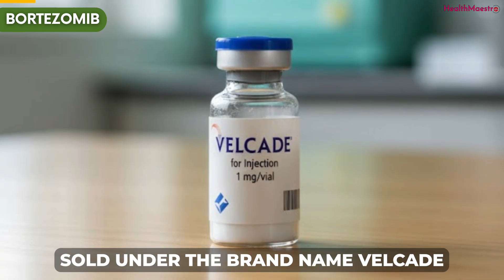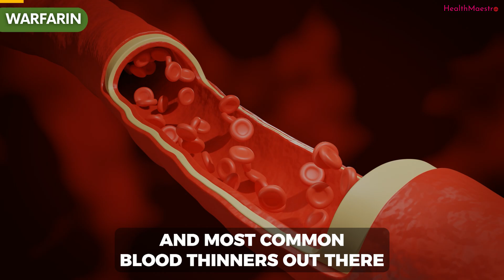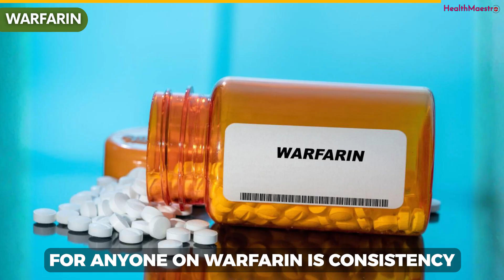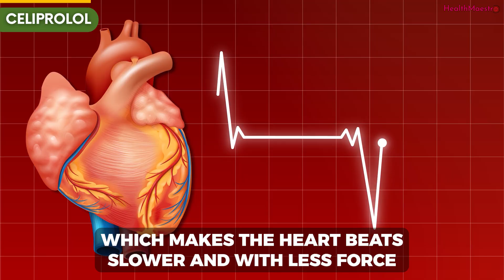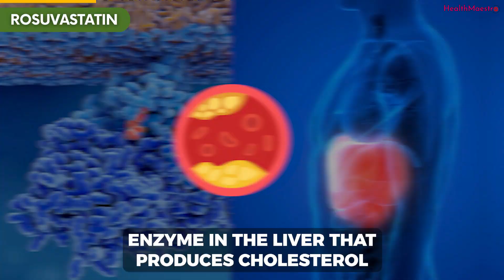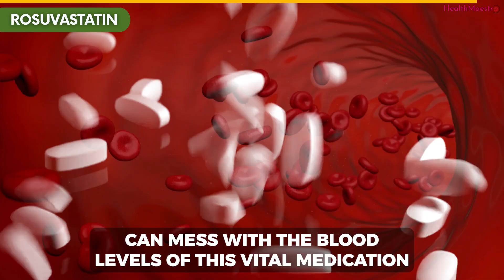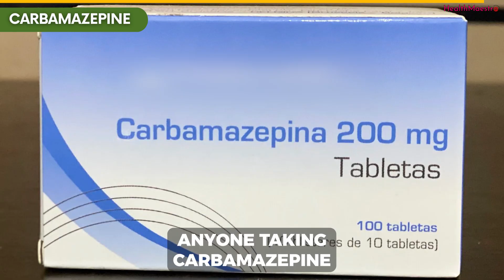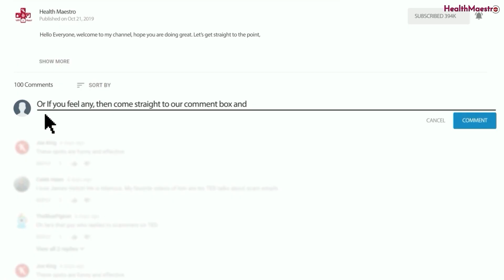Never Drink Green Tea With These Medications (Shocking Heart Attack Risk!)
Stop Drinking Green Tea If You Take Any Of These Medications (Heart Attack Risk!)

Medical Studies So far:

1. Werba, J. P. et al. “Update of Green Tea Interactions with Cardiovascular Drugs and Putative Mechanisms.” Journal of Food and Drug Analysis, vol. 26, no. 2, 2018.

2. Kim, T.-E. et al. “Effect of Green Tea Extract and Soy Isoflavones on the Pharmacokinetics of Rosuvastatin in Healthy Subjects.” Frontiers in Nutrition, vol. 9, 2022, article 850318.

3. Green Tea Catechins as Perpetrators of Drug Pharmacokinetic Interactions.” PubMed, 9 months ago.

4. Does Green Tea Interact with Any Drugs?” Drugs.com.

5. Green Tea: Current Knowledge and Issues.” PMC, n.d.

6. Misaka, Shingen. “Green Tea Effects on Pharmacokinetics and Pharmacodynamics (Presentation).” ASCPT Annual Meeting, 2016.

7. The Effects of Green Tea Polyphenols on Drug Metabolism.” PubMed, 22509899.

8. Adverse Effects of Concentrated Green Tea Extracts.” PubMed, 21538851.

9. Mechanisms Underlying Drug-Diet Interactions.” ClinicalTrials.gov.

10. Update of Green Tea Interactions with Cardiovascular Drugs.” ScienceOpen / JFDA.